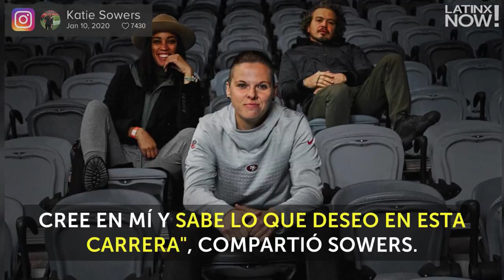Katie Sowers: la primera coach del Super Bowl | Latinx Now!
Latinx Now! Katie Sowers es asistente ofensivo de los San Francisco 49ers y la primera coach mujer en llevar a su equipo al Super Bowl.